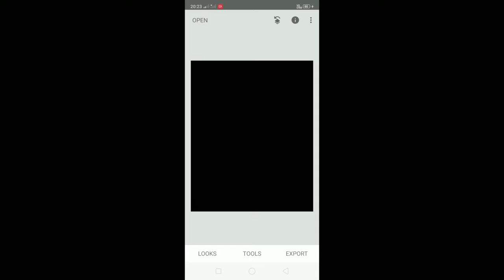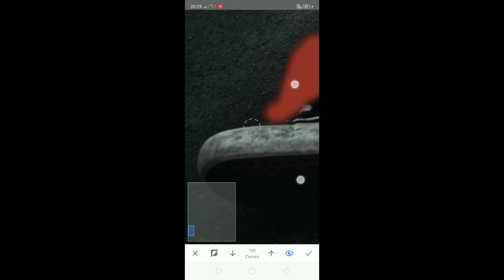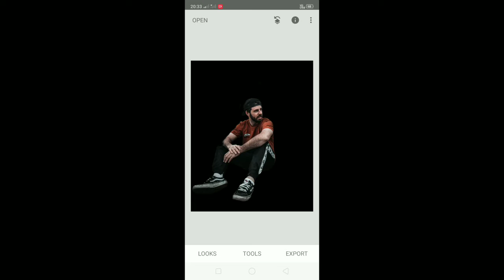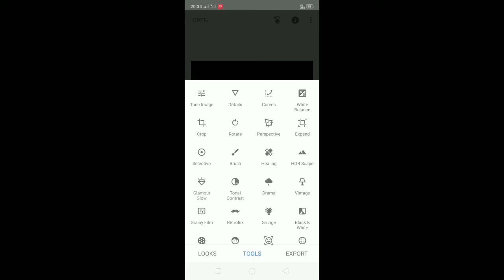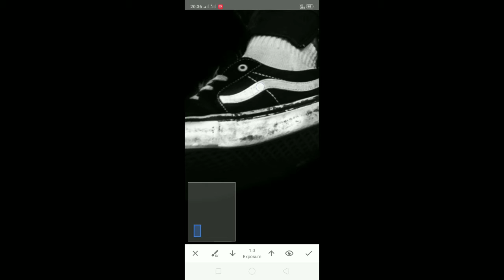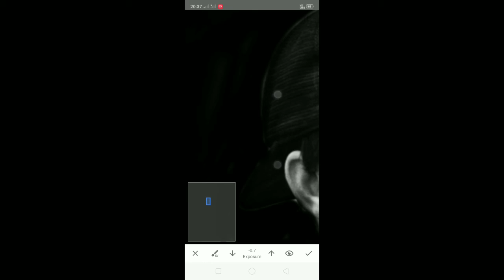Snapseed Tutorial : Edit Dark Tone Effects | Kalpana Ratan 2021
App : Snapseed